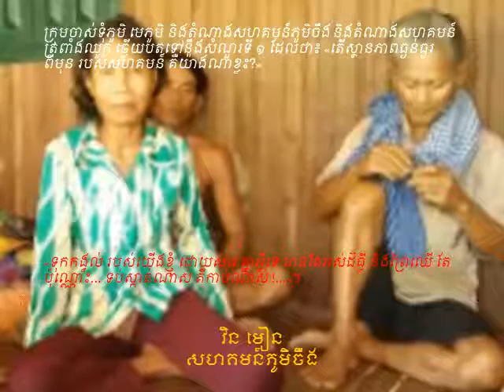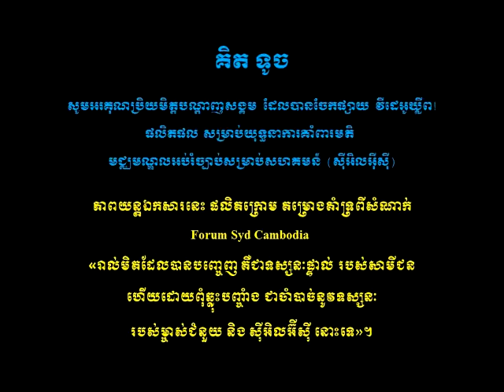2016 Nov 17 Fruitful Results of Collective Intervention in reflecting about Cheong & Trapeang Chho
This documentary video is talking about a fruitful results of collective intervention in reflecting about Cheong and Trapeang Chouk Cases.

This collective intervention would be considered as new model or best practice cases, which CSOs and NGOs would approach governments entities to work altogether to settle local disputes as the high impact case in Kroches province, Snuol district, Khsum commune during late 2016.